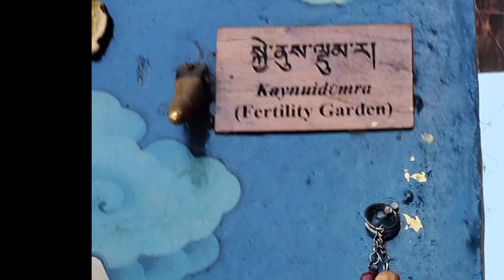Bhutan trip/ Simply Bhutan Museum Thimbu/Travel vlog/ EP 321